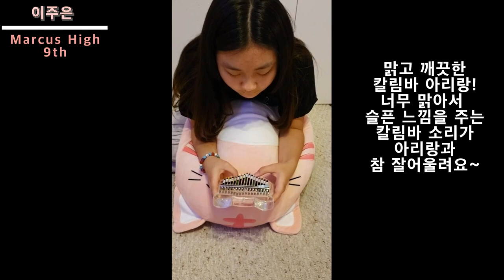생전 처음 듣는 소리? 칼림바 악기를 아시나요? 칼림바로 아리랑을 연주한다면?? 대박!! 이렇게 맑고 아름다운가? 미국 여고생의 한국 사랑~~ Kalimba Arirang~